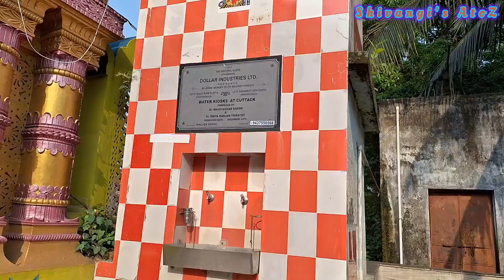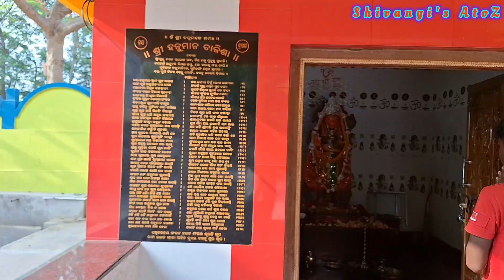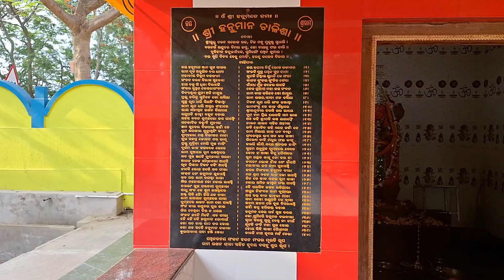ଏଠାକୁ ଥରୁଟିଏ ଆସିଲେ ସମୟ ବିତିଯିବ ହେଲେ ମନ ଭରିବନି... ବିରିବାଟି ମା' ତାରିଣୀ ପୀଠ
ଏଠାକୁ ଥରୁଟିଏ ଆସିଲେ ସମୟ ବିତିଯିବ ହେଲେ ମନ ଭରିବନି... ବିରିବାଟି ମା' ତାରିଣୀ ପୀଠ, କଟକ

Look At The Beautiful Holy Place Of Maa' Tarini Temple, Biribati, Cuttack